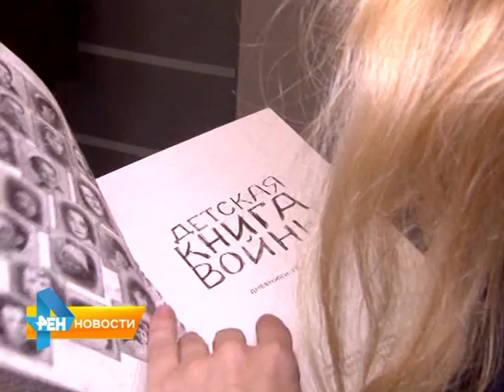Редакция газеты "Аргументы и Факты" открыла Народную приемную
Лицом к лицу с читателями: встречу в таком формате устроила редакция газеты "Аргументы и Факты в Саратове". Журналисты не стали выдумывать велосипед, а просто поставили стол в зале Главпочтамта и открыли Народную приемную. Материал вышел в эфир 23 октября 2015 года.